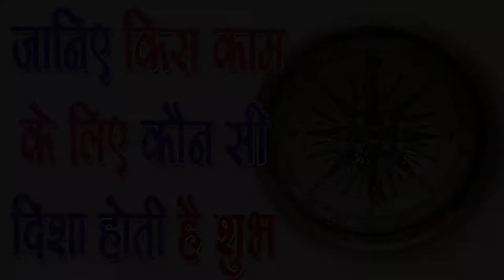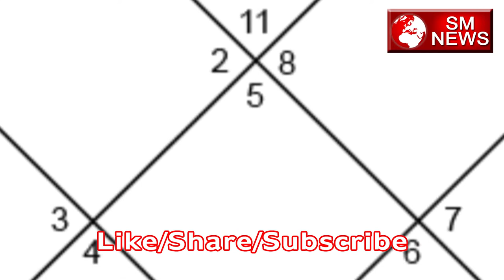जानिए किस काम के लिए कौन सी दिशा होती है शुभ - SM NEWS